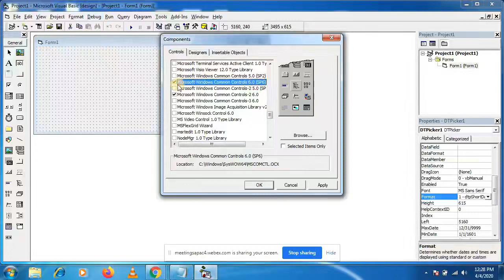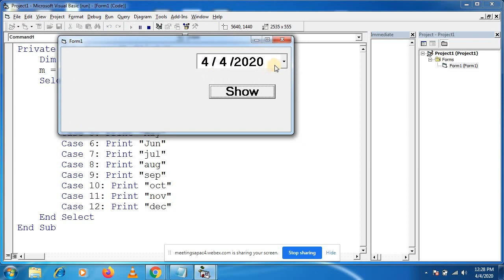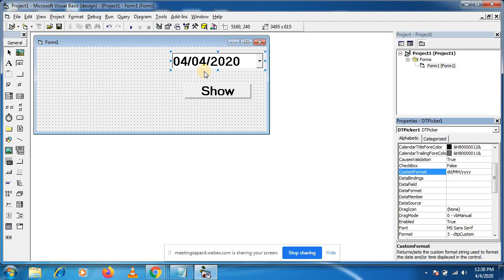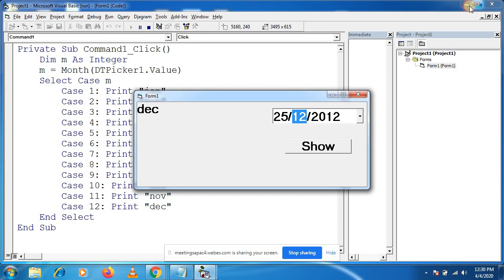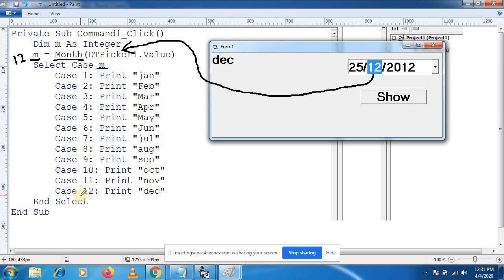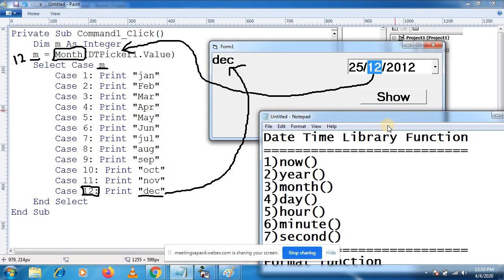Date & Time Library Function in Visual Basic 6.0 | Date Time Library Function Kya Hai | Example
Visual Basic 6.0 Project with Source Code Available only at Rs 300/-

VB6 Tutorial
VB6.0 Tutorial
VB6 Programming